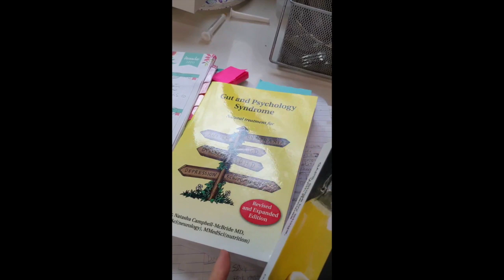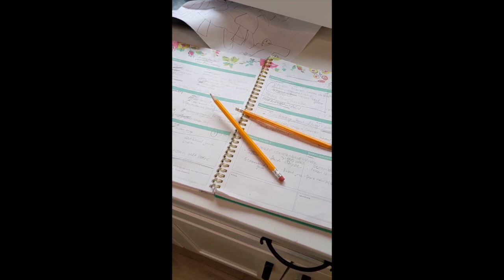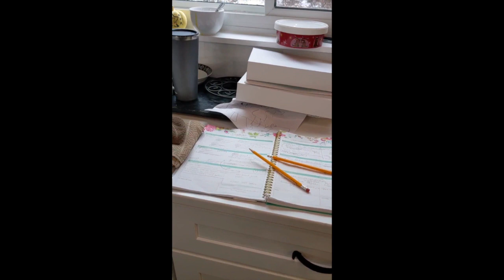Gaps day 1 +2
All hands aboard! How does everyone feel about starting?

I am not a doctor and am not providing medical advice.  We have chosen to do the Introduction to the GAPS diet due to some surfacing health issues..  join us on the road to recovery- may it be short or long.

Our hope is to follow with the full GAPS diet for 6-12 months, though some of us may need longer.. Keep watching as our journey unravels.

My favorite Pampered Chef consultant (shes very helpful & most of the tools in our kitchen!)

Irreplaceable books..
GAPS INTRO STEP BY STEP

Gut and Psychology Syndrome: Natural Treatment for Autism, Dyspraxia, A.D.D., Dyslexia, A.D.H.D., Depression, Schizophrenia, 2nd Edition

Nourishing Traditions
Nourishing Traditions:Child/Baby.

Butcherbox:
I love Butcher Box and I think you will too! I’m giving you $30 off your first box!

Kitchenware
Cast Iron
Soup Pot.
Crock Pot
Whisk. I am not a doctor and am not providing medical advice.

We have chosen to do the Introduction to the GAPS diet due to some surfacing health issues..  join us on the road to recovery- may it be short or long.

Our hope is to follow with the full GAPS diet for 6-12 months, though some of us may need longer.. Keep watching as our journey unravels. This video is about Gaps day 1 +2